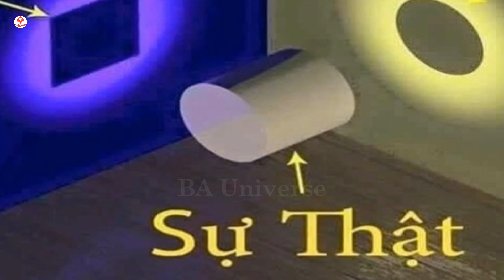Chúng Ta Đang Sống Trong Một Thế Giới Ảo -Thoát Khỏi Trò Chơi Của Trái Đất Và Tiến Nhập Trái Đất Mới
▶️ Xem thêm các video hay của kênh:
★Nguồn Gốc Loài Rồng - Cuộc Sống Trên Các Hành Tinh Khác - Orion Và Alpha Draconis - Phần 2
★Đây Là Thời Đại Để Chúng Ta Tiến Gần Hơn Đến Sự Sống Trên Các Hành Tinh Khác - Hệ Thống Pleiades P1
★Tóm Tắt Cuộc Đời Của Đức Phật Thích Ca Mâu Ni Và Giáo Lý Căn Bản Của Ngài
★Thực Thể Ánh Sáng Starseeds - Đầu Thai Để Hỗ Trợ Quá Trình Thức Tỉnh, Kích Hoạt Lưới Ánh Sáng
★Thông Điệp Từ Thần Linh - Trái Đất Đang Thăng Tiến Tần Số Rung Động -  Những Điều Bạn Nên Biết
Hiểu Đúng Về Tần Số Rung Động Để Tiến Nhập Vào Thế Giới Mới - Thế Giới 5D - Khoa Học Vũ Trụ/Bí Ẩn
★58 Chủng Tộc Người Ngoài Hành Tinh Đang Bí Mật Thống Trị Trái Đất - Khoa Học - Bí Ẩn - Phần 1
★Nhân Quả Báo Ứng - Tạo Ác Nghiệp Phải Đầu Thai Làm Động Vật - Hướng Về Phật Pháp - Bí Ẩn
★58 Chủng Tộc Người Ngoài Hành Tinh Đang Bí Mật Thống Trị Trái Đất - Khoa Học - Bí Ẩn  - Phần 2
 ★ Top 10 đứa trẻ GIÀU CÓ nhất thế giới/ Richest Kids/khám phá thế giới/xem gì hôm nay
★ BÍ ẨN VỀ ĐẤT NƯỚC ẤN ĐỘ THÁCH THỨC MỌI NỖ LỰC KHOA HỌC/khám phá thế giới/ top 10 bí ẩn/bí ẩn/tin tức
★ TỒN TẠI MỘT THẾ GIỚI NƠI MÀ ĐỨC PHẬT (BUDDHA) VÀ CHÚA JESUS CƯ NGỤ MÀ KHOA HỌC ĐÃ CHỨNG MINH/BÍ ẨN
★ BÍ ẨN/10 VŨ KHÍ ĐÁNG SỢ CỦA HOA KÌ ĐANG BỊ CHE DẤU BỞI CÁC TỔ CHỨC NGẦM/Khám phá thế giới/P1
© ID-Content & CC là công cụ để chúng tôi bảo vệ video của mình.

▶️  BA Universe ra đời để đưa ra các thông điệp về Văn hóa, Đạo Đức, Nhân Quả, Hướng Thiện, Bí Ẩn và Vũ Trụ. Giúp cuộc sống của tất cả mọi người ngày một an lành và tốt đẹp hơn.